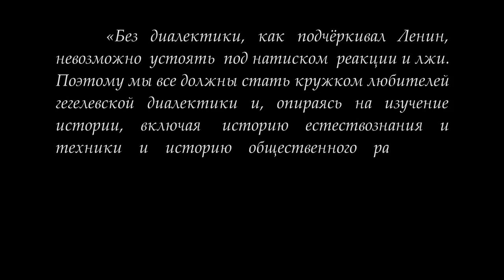Кружок диалектики (2015-2016) - 12. «Тождество, различие, противоположность»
12 апреля 2016 года состоялось очередное занятие кружка любителей гегелевской диалектики. Тема "Тождество, различие, противоположность".

Веб-сайт

Желающие помочь Фонду Рабочей Академии могут перечислить пожертвования на карту Сбербанка:
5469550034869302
Михаил Васильевич П.